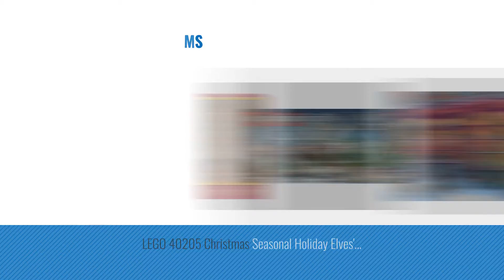Top 10 Christmas Shop Toys [2018]: LEGO Creator Expert Winter Toy Shop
Black Friday / Cyber Monday LEGO Creator Expert Winter Toy Shop by LEGO

Black Friday / Cyber Monday White Mountain Puzzles Christmas Toy Shop - 1000 Piece Jigsaw Puzzle by White Mountain Puzzles

Black Friday / Cyber Monday LEGO Creator (10249) Expert Winter Toy Shop (14 - 15 years) by LEGO

Black Friday / Cyber Monday Christmas Toy Shop 500-Piece Puzzle by Pastime Puzzles

Black Friday / Cyber Monday Bits and Pieces - 300 Piece Shaped Jigsaw Puzzle for Adults - Santa's Workshop - 300 pc by  Bits and Pieces

Black Friday / Cyber Monday Pinatas Santa's Workshop Pinata Christmas Decoration, Party Game and Photo Prop by Pinatas

Black Friday / Cyber Monday Santa's Sleigh & Workshop Props Party Accessory (1 count) (4/Pkg) by Beistle